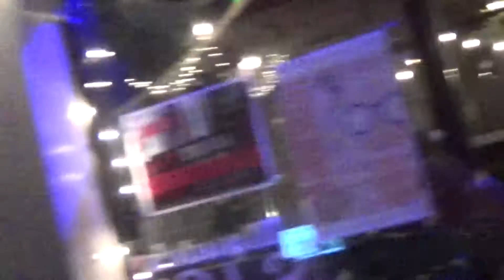Brother Spencer 10-2-2017